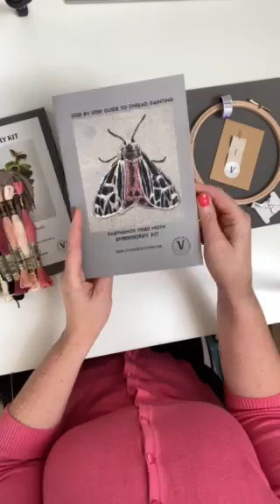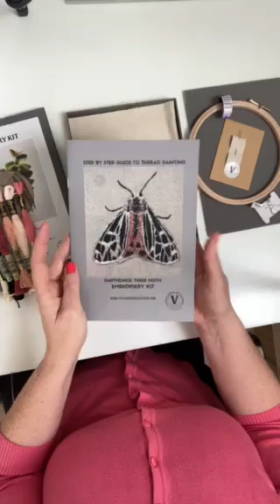Parthenice Tiger Moth - Contents of Embroidery Kit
With music from British Melancholy by The Hardy Boys.